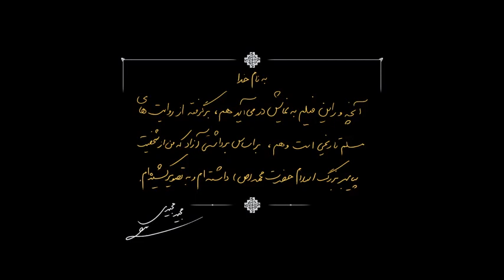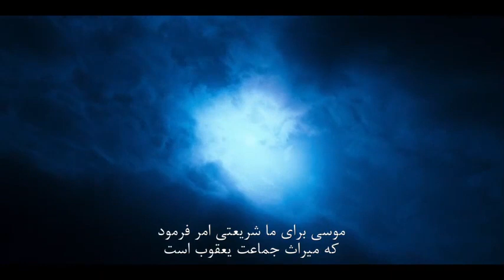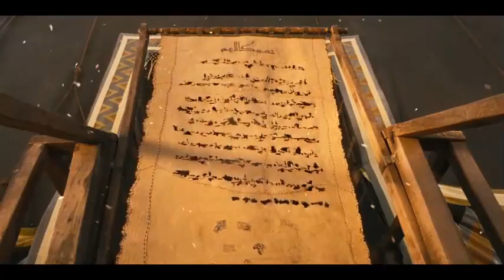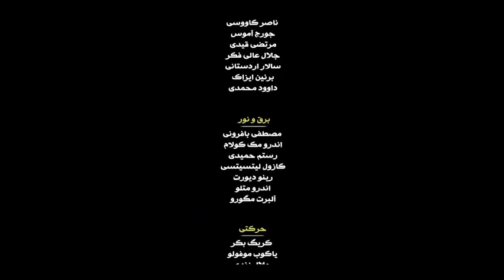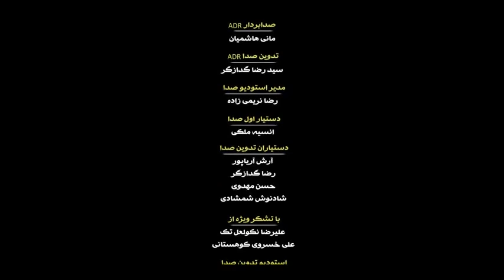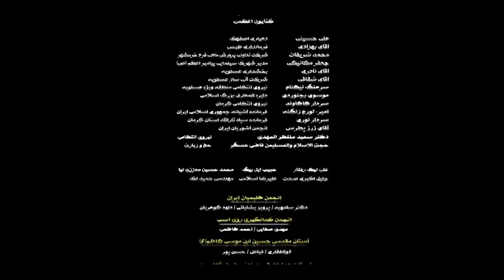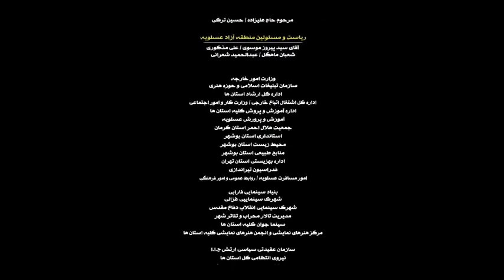Кинои хазрати мухаммад (С.А.В)